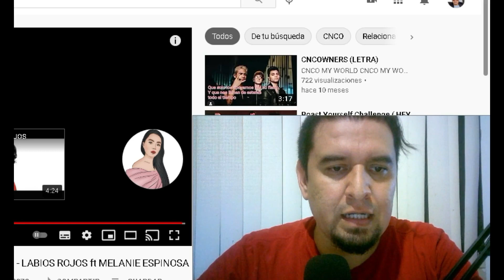|| REACCION || CNCO/RIO ROMA - PRINCESA + ROAST YOURSELF CNCOWNERS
SI GUSTAS APOYAR AL CANAL COMPRANDO MERCANCIA, AQUI TE DEJO EL

SI QUIERES HACER ALGUNA DONACIÓN TE DEJO MI CUENTA DE PAYPAL

INSTAGRAM Y TWITTER: iam_jc77